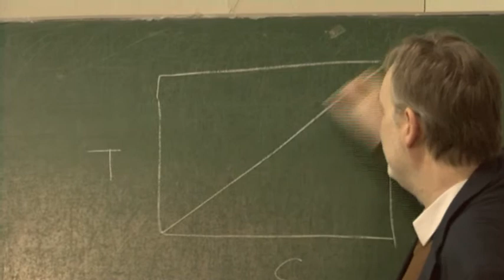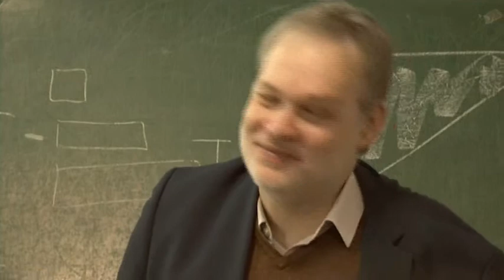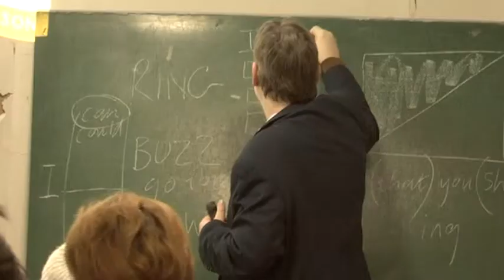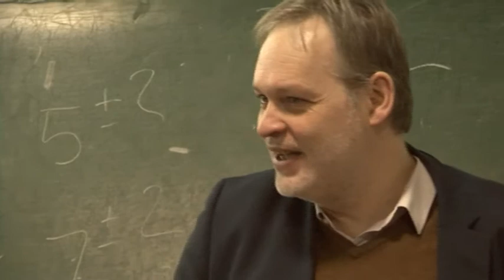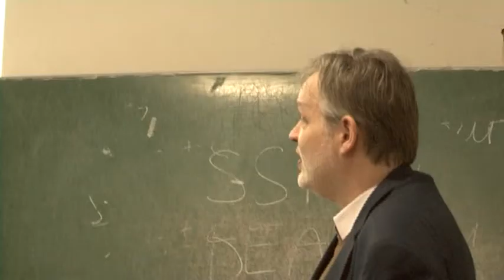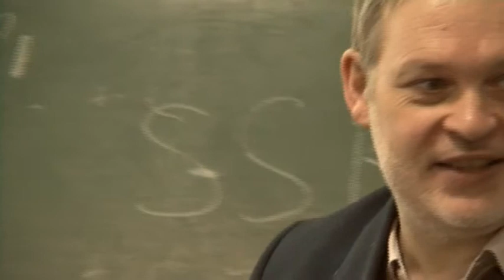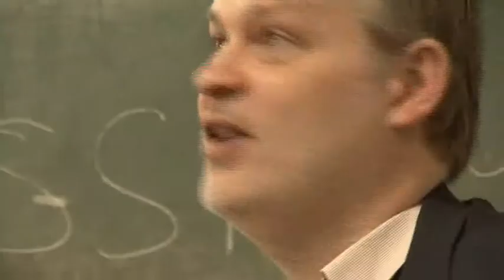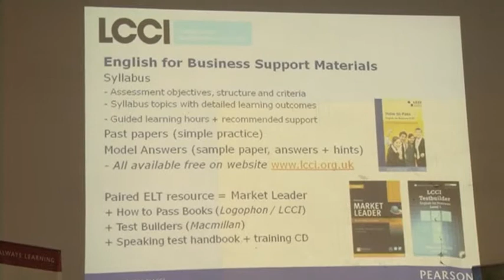General Methodology Training by Philip Warwick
Trainer: Philip Warwick
Training venue: Tbilisi State University
Training Day: 17 February 2014

This training was held for University lecturers in Tbilisi State University. The training started at 10:00 and finished at 13:00. Trainer highlighted the different approaches of how to use Pearson textbooks.

Trainer Biography:

Phil is a qualified teacher trainer who has been involved in language teaching for over 25 years, working in many countries including Brazil, China, Italy and Argentina. He is currently Director of Teaching for a private language school in the Czech Republic and Academic Co-ordinator for Embassy Summer schools in the UK. He is a speaking examiner for international exams and has taught on several CELTA courses and regularly delivers presentations for Pearson.